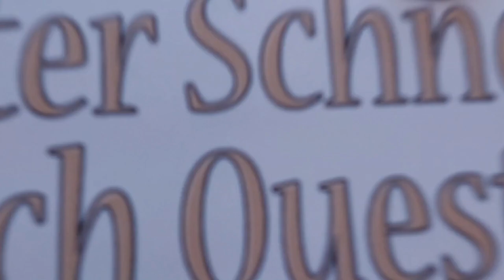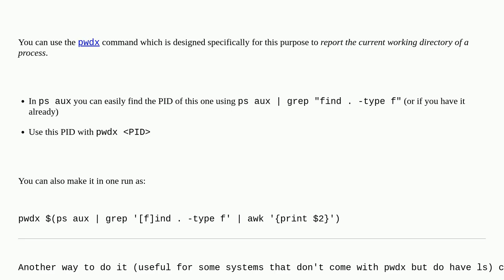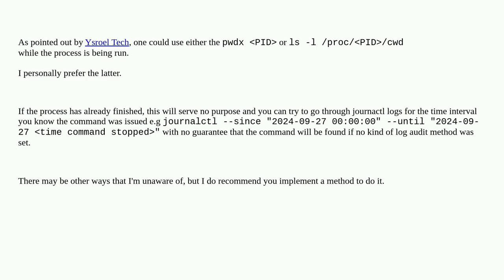Can I find from which directory a command was executed?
A special thanks goes out to the community

  environment-variables process bash process-explorer